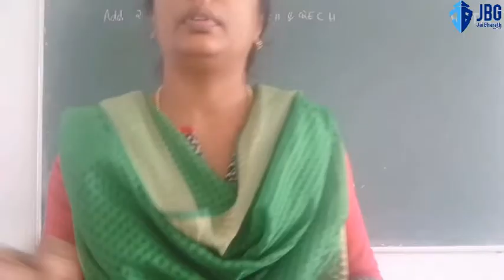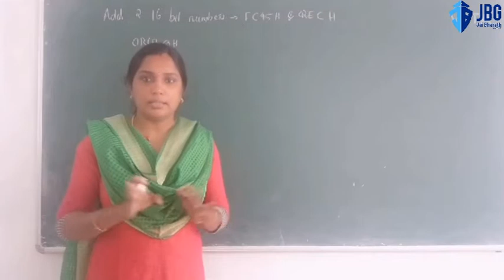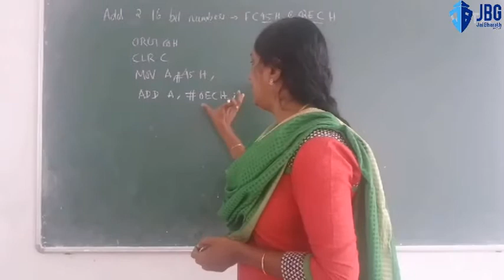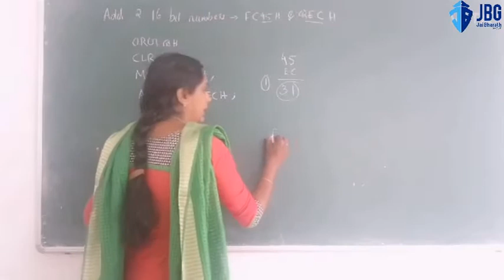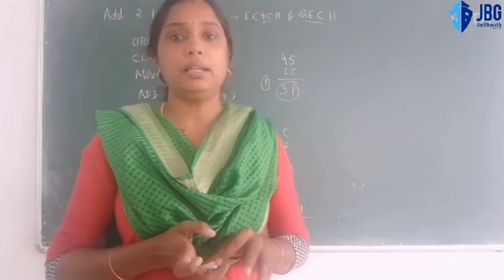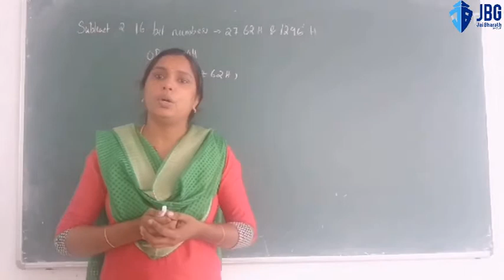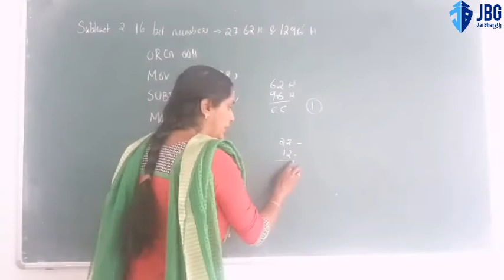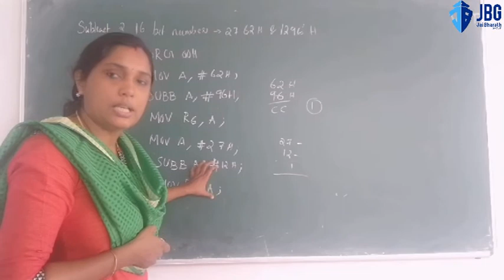16 bit addition & Substraction by Remya Rajan